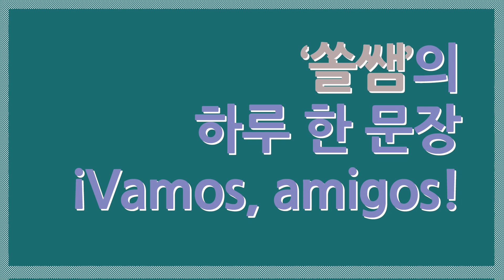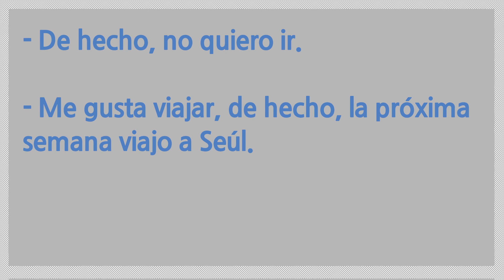스페인어 기초 단어 #30. 실은, 사실은.....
그래 같이 가줄게. (잠시 후) 근데 사실 가고싶지 않아.
응, 나도 그거 좋아해, 음.. 사실은 안좋아해.

위처럼 앞에서 OO하다고 한 다음에 사실은 ... 그렇지 않아! 라고 할 때,

혹은

나 진짜 BTS팬이쟈나...! 실은 다음 달 콘서트에도 가!
나 스페인음식 완전 좋아하잖아~ 사실 다음주부터 스페인어 요리 수업 들어!

~하다고 말한 뒤에 그와 관련된 문장이 올 때 좀 더 강조하는 톤으로 쓸 수 있는 표현이랍니다.